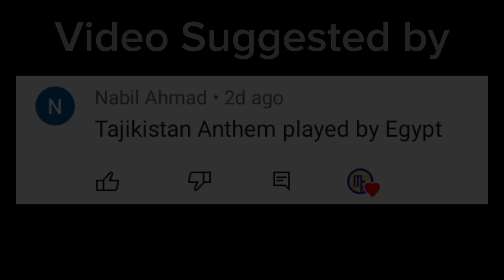Tajikistan Anthem played by Egypt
National Anthem of Tajikistan 🇹🇯 played by Egypt military band 🇪🇬

COPYRIGHT MATTERS
IF YOU ARE THE OWNER OF THE VIDEO AND WANTS ME TO REMOVE YOUR VIDEO FROM MY CHANNEL YOU CAN LET ME KNOW VIA THE COMMENTS